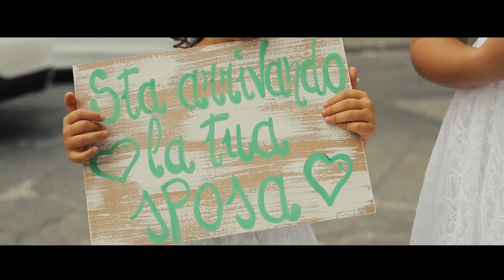Matrimonio al San Bartolomeo Casa in Campagna | Marco e Tina